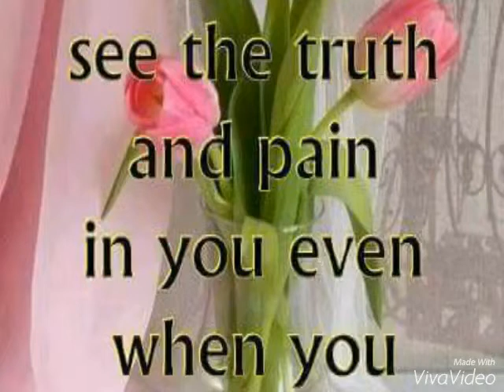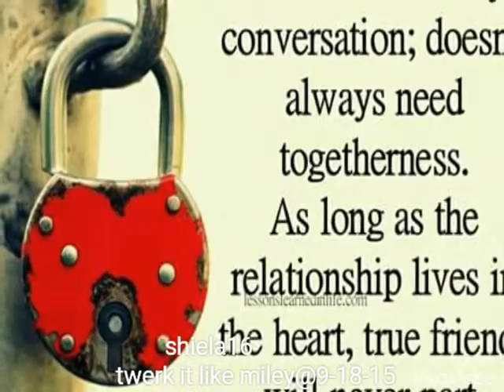Taitung Taiwan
Twerk it like miley